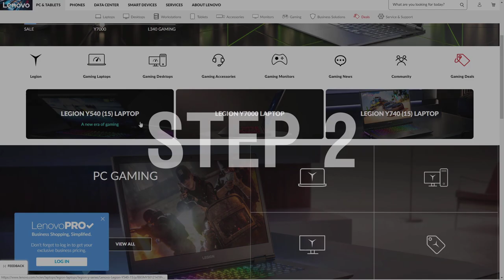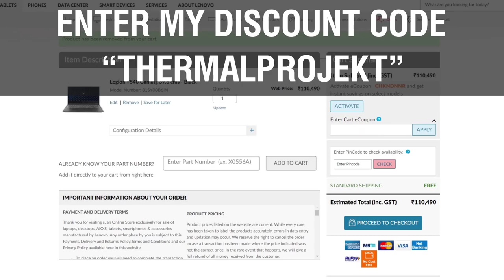Red Dead Redemption 2 Online Stream on Legion Y540 | Thermal Projekt Gaming | Legion Gaming India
"Red Dead Redemption 2 is a 2018 action-adventure game developed and published by Rockstar Games. The game is the third entry in the Red Dead series and is a prequel to the 2010 game Red Dead Redemption. Learn and improve your gameplay by watching the professional gamer Thermal Projekt Gaming on the Legion Gaming Live stream. . He will be playing this game on the Legion Y540 Laptop.

00:00 Countdown Begins
01:16 - Stream started by Thermal Projekt Gaming
Legion Gaming India is an interactive digital platform that promotes gamers around the world to take part in online gaming tournaments. On the Legion Gaming India YouTube channel, you will find live gaming streams for different single-player and multiplayer online games with a pinch of entertainment.
Subscribe to our official channel to watch gaming live streams, product tour videos, get updates on the latest Legion laptop launch, explore its range of services and walkthroughs to take your game to the next level with us.